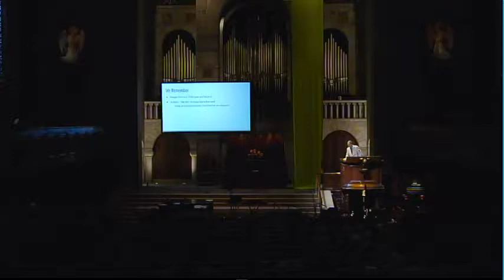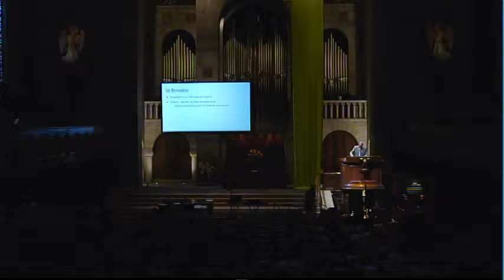"If These Walls Could Talk: 150 Years of FSC" | September 15, 2019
(00:07:51) Welcome
(00:19:57) Music: "We Are"
(00:22:31) Message
(00:48:25) Greeting from Former Grand Rapids Mayor, Rev. George Heartwell
(01:10:37) Music: "We Are Family"

Welcome to Fountain Street Church! On September 15, 2019, Rev. Dr. W. Frederick Wooden and Rev. Christopher Roe join forces with Andy DeBraber and James Hughes of our Chapel Community - as well as Judy Botts of the FSC 150th Anniversary Committee, Win Irwin of out Governing Board, and Former Mayor Rev. George Heartwell - to commemorate Fountain Street Church's 150th Anniversary in style!

FSC has been an independent, liberal, non-profit institution in Grand Rapids, Michigan, for over a century. We strive to be a vibrant church community that challenges individuals to craft their own spiritual journeys and engage in creative and responsible action in the world. or our Facebook page for more information.